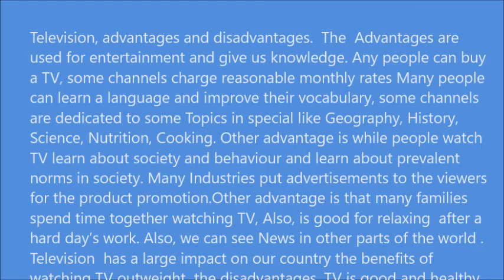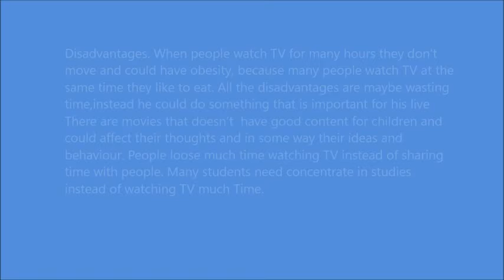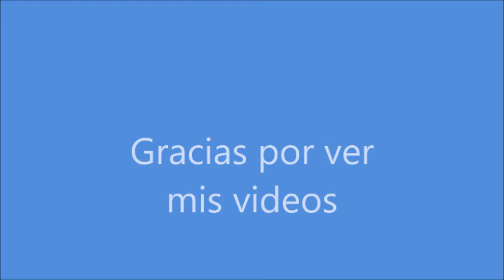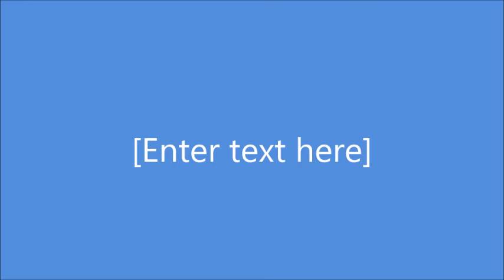Ensayo sobre La Television.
Aqui ves las ventajas y desventajas de ver la Television, 184